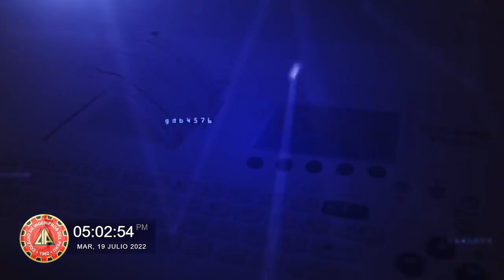COMITÉ ESPECIALIZADO DE INGENIERÍA BIOMÉDICA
El Capítulo de Ingeniería Electrónica presenta su programa en vivo por internet del COMITÉ ESPECIALIZADO DE INGENIERÍA BIOMÉDICA, el cual desarrollará un tema de gran importancia titulado: "EL INGENIERO ELECTRÓNICO, PILAR FUNDAMENTAL EN LA GESTIÓN DE PROYECTOS BAJO LOS NUEVOS CONTRATOS COLABORATIVOS INTERNACIONALES EN EL PERÚ".
🛑ENTREVISTADO:
Ing. CIP MANUEL ALEXANDER RAMOS HUAMÁN
🛑 Transmitido:
🛑 Fecha y hora:
Martes 19 de julio a las 4:40 p.m. (Hora Perú)
🛑CONDUCTOR:
- Ing. CIP Hilmer Cueva Estela - Presidente del Comité Especializado de Ingeniería Biomédica-CDLIMA-Capitulo de Ingeniería Electrónica.